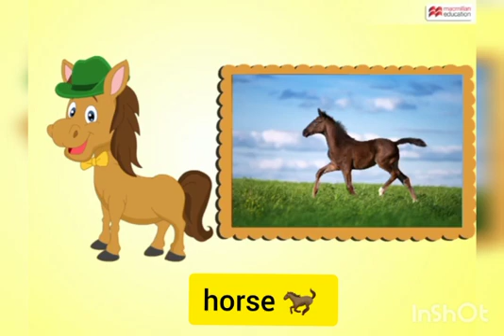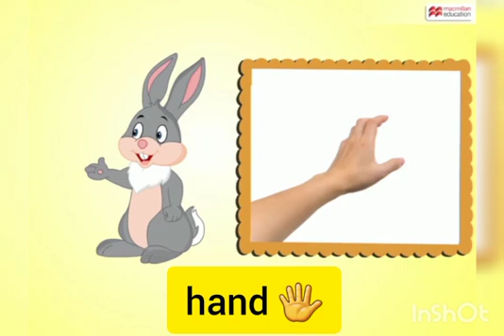English,Class play group,Recoginition of h